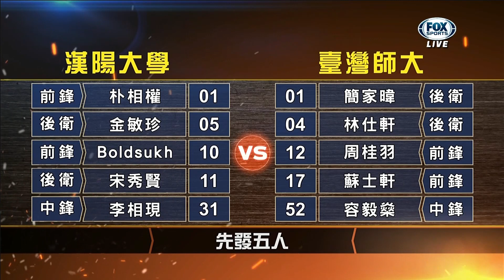【政大雄鷹盃】8/6 漢陽大學 80 vs 臺灣師大 84 Full Highlights 周桂羽22分第四節挺身而出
影片來源 : FOXSPORT
視頻都經過編輯，無侵犯版權之意。
如有侵權，將移除內容！
喜歡分享/訂閱鈴鐺按下